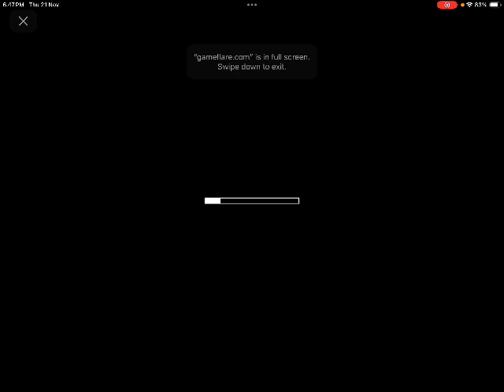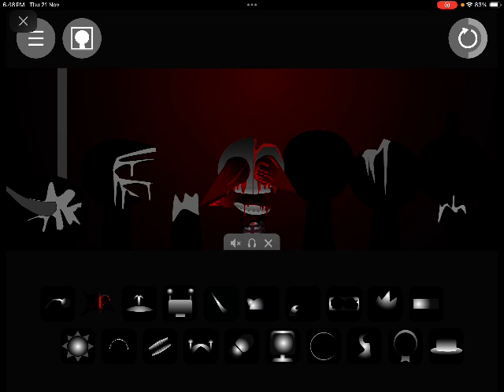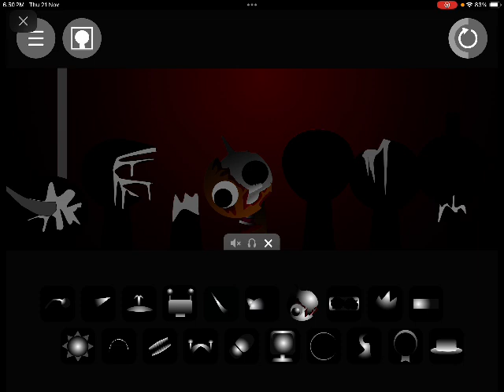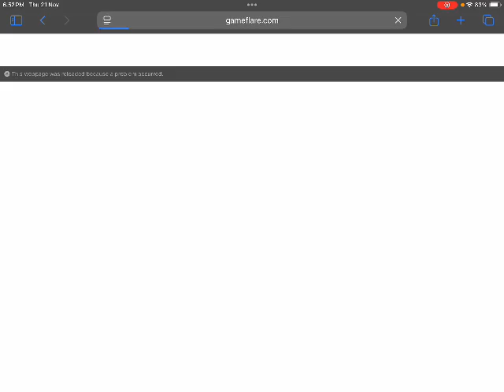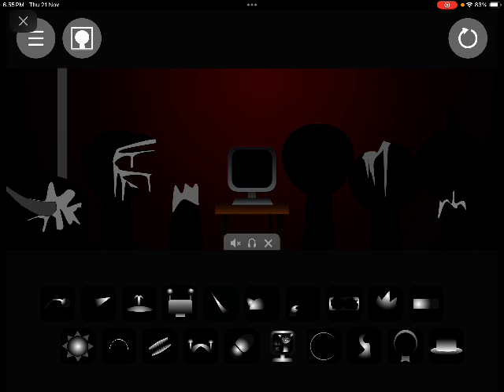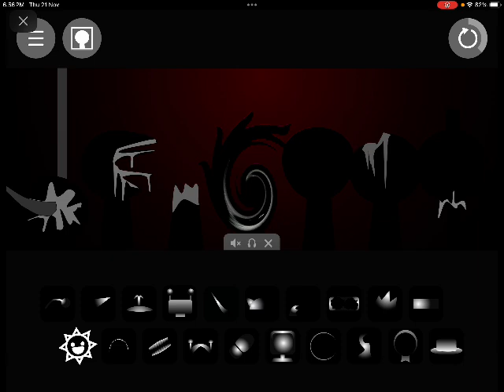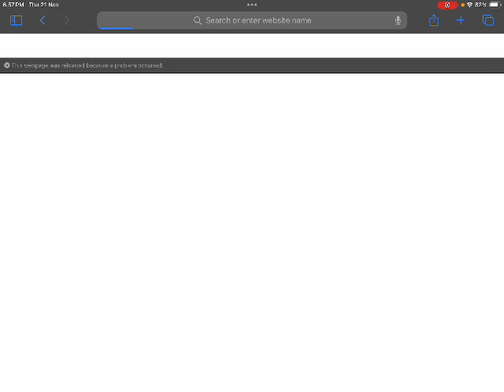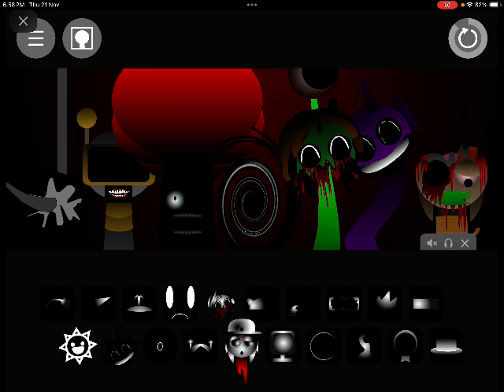Unlocking sprunki phase 3